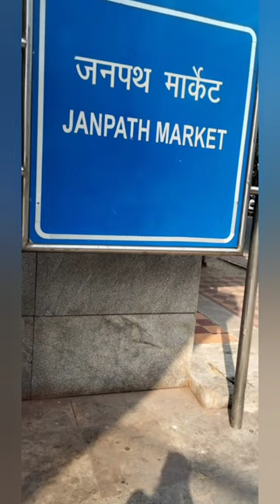An unexpected shopping day